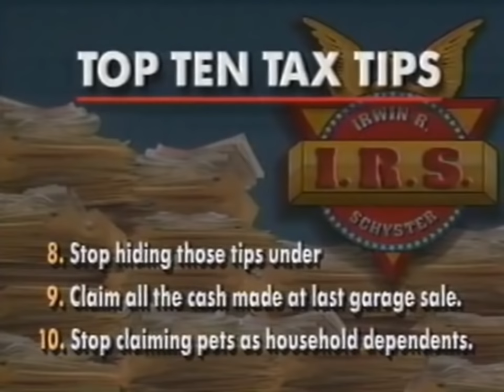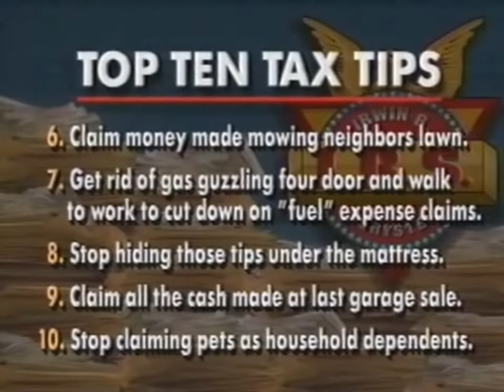WWE This Tuesday in Texas - OSW Review #25